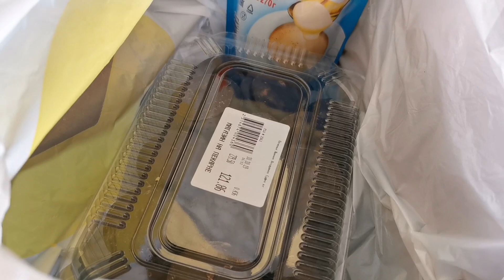РЕШИЛИ СДЕЛАТЬ РОЛЛЫ ДОМА 🍣